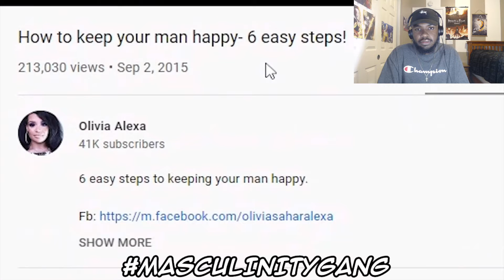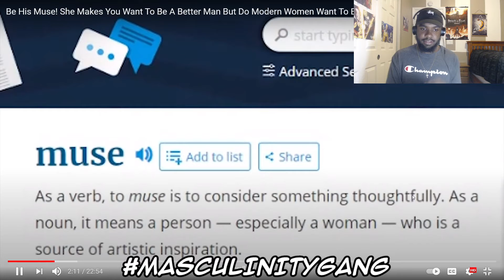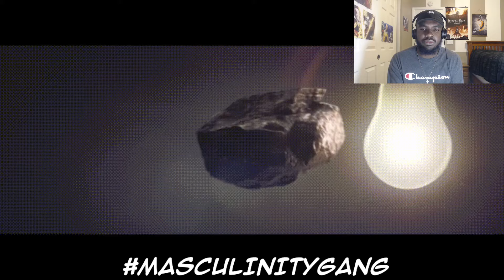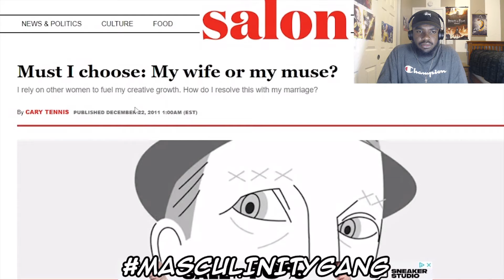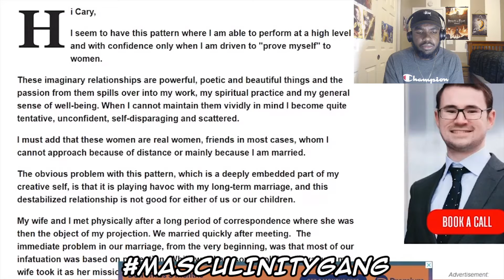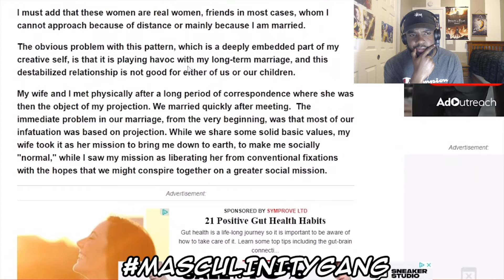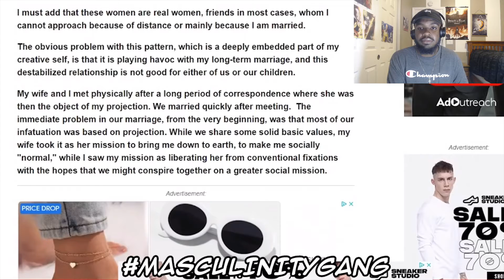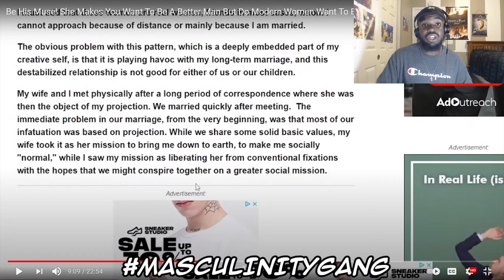The Power Of Femininity And The Affect It Has On Men | "Be His Muse" Pt.1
Hopefully you guys enjoyed this insightful breakdown make sure you stay masculine